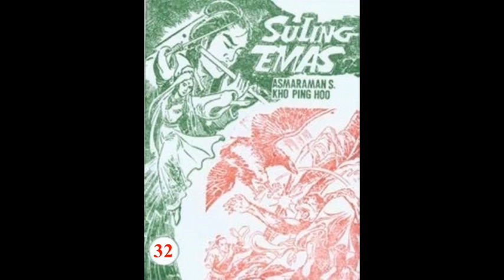Seri Cerita Silat SULING EMAS JILID 32